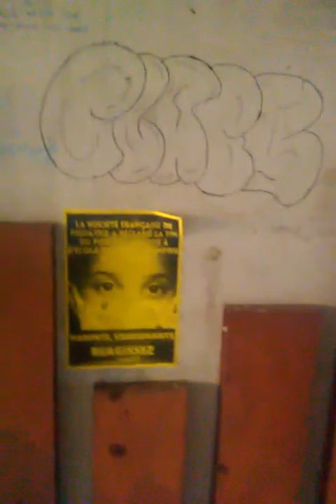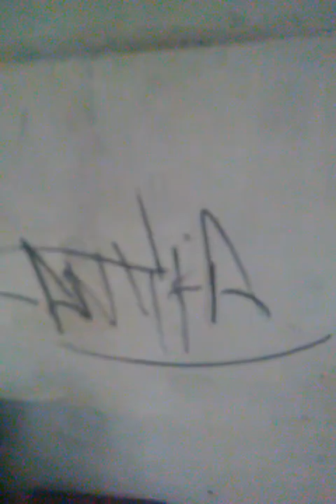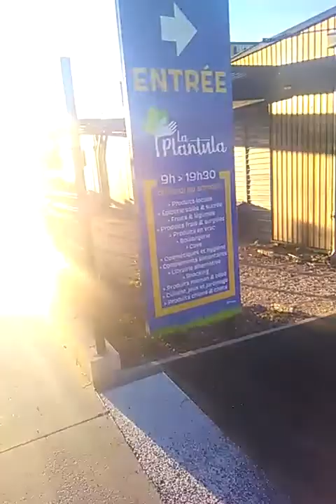10 minutes de youtube pèse 1g de CO2 (suite et fin)